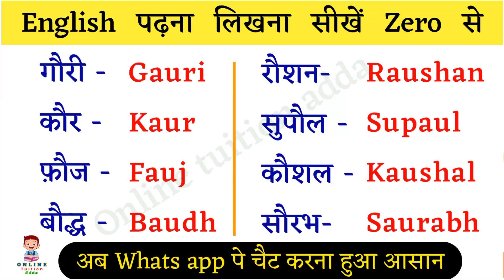अंग्रेजी Zero से सीखने का आसान तरीका । अंग्रेजी कैसे पढे ? English मे कैसे लिखना-पढ़ना सीखें ?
hello dosto aaj ke is class me au ki matra wale shabdo ko english me bilkul aasan bhasha me padhana aur likhana sikhaya hu . sath hi bahut sare hindi shabdo ko english me anuwad karna sikhaya hu.
        so guys video last tak watch karna aur aap dil se english sikhna chahate hai to is video me jo kuchh bhi bataya gaya hai usko apne copy ya diary me note kr kijiye aur isko baar baar padhiye taki aapko english ki sabhi akshar yaad ho jaye.

1 english padhana kaise sikhe basic se

2.  angreji kaise padhe

3. Zero se English padna kaise sikhe

4. learn English alphabet

5. aa ki matra wala shabd

6. how to learn english

7. english padhana sikhao

8. zero से अंग्रेजी पढ़ना लिखना कैसे सीखें

9. suruaat se english padhana kaise sikhe

10. english sikhane ke sare niyam

11. औ की मात्रा वाले शब्द अंग्रेजी मे

12 . au ki matra wale shabd